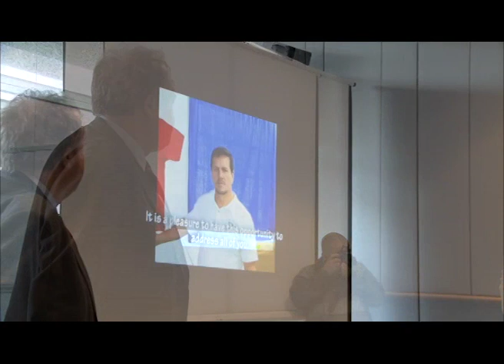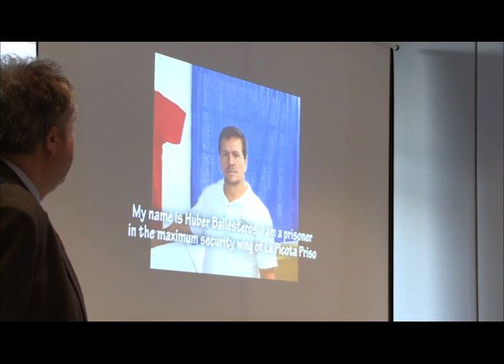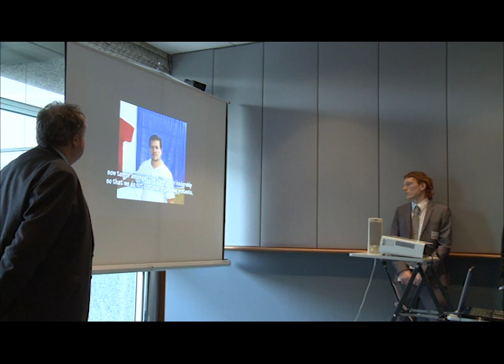Luz Perly Cordoba, Marcha Patriótica en el Parlamento Europeo abril 2014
En abril de 2014, una delegación de la dirección nacional de la Marcha Patriótica de Colombia, hizo una gira por Europa para denunciar la persecusión, amenazas y asesinatos contra los lideres sociales y campesinos miembros de la Marcha Patriótica. Luz Perly Cordoba, Olga Quintero y David Flores, visitaron el Parlamento Europeo para denunciar dicha persecusión y ademas ratificar el compromiso de apoyo a la salida política negociada al conflicto armado, para alcanzar la paz en Colombia.